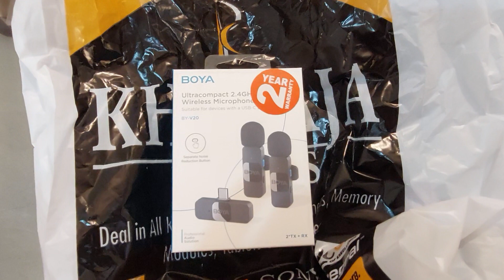Sound test: Boya BY-V20 dual wireless mics with USB Type C receiver.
Conclusion: Quality is really good. Compared to Rod's GO II which cost around 60K plus, these cost around 9K and well worth their price. Highly recommended to video makers who record regularly on their mobiles.

Limitation: Will work only with mobile phones with USB-C port. An Apple lighting port version is also available for same price.